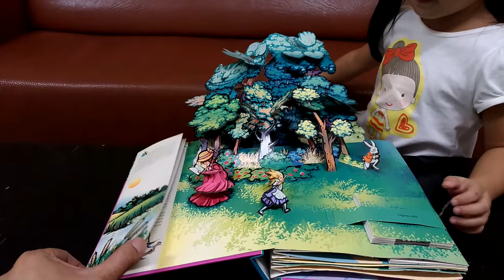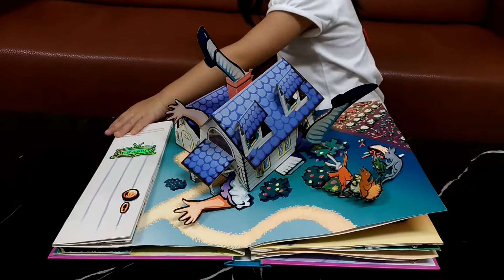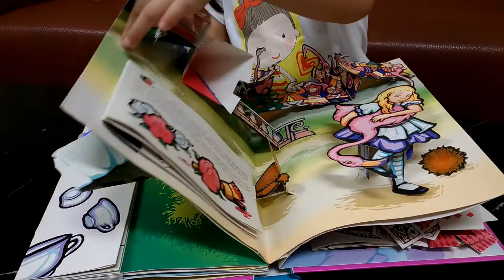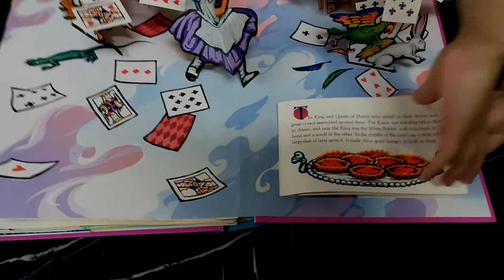2017.09.05 Three-dimensional book - Alice's Adventures in Wonderland 立體書：愛麗絲夢遊仙境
立體書：愛麗絲夢遊仙境